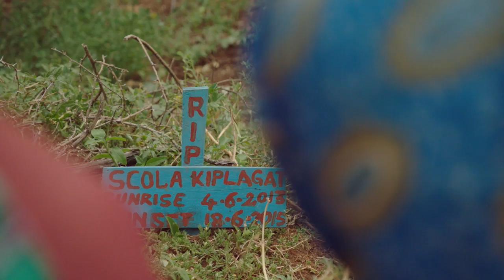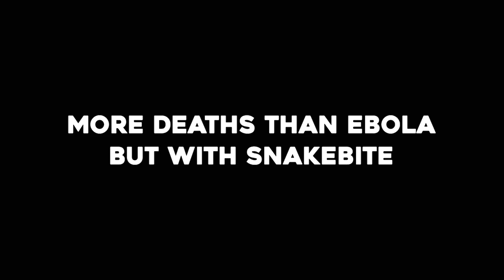Minutes to Die Trailer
SHARE and be the voice for a voiceless population!

"Minutes to Die, Snakebite: The World's Ignored Health Crisis" is the first of its kind documentary uncovering the global health crisis few know about.  Snakebite claims the lives of 125,000 people each year throughout India, Africa and southeast Asia, with another 400,000 living with disfigurement or receiving amputations.  Years of debt further cripple the rural poor.

to learn more and to screen this important documentary affecting millions each and every day.